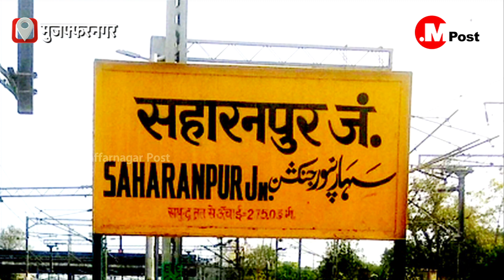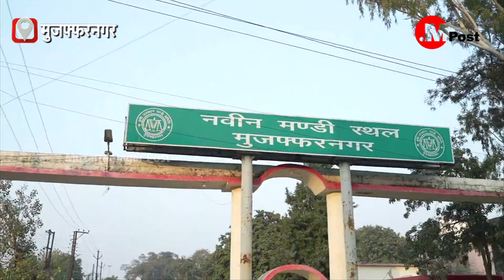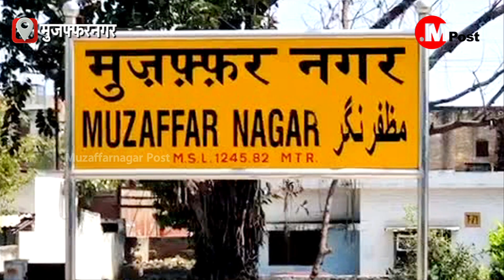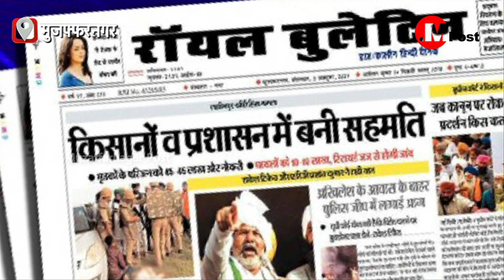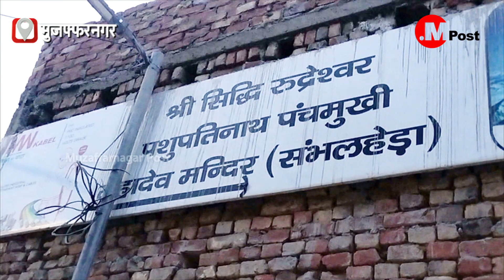District Muzaffarnagar | Bowl of Sugar | चीनी का कटोरा कहा जाता है मुजफ्फरनगर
We will learn about a city in Uttar Pradesh, the biggest state in India, in today's movie. Comprehensive details regarding Muzaffarnagar The state of Uttar Pradesh's northern region is home to Muzaffarnagar, which has its headquarters in the city. The district is a part of Saharanpur division. The districts of Saharanpur to the north and Meerut to the south encircle Muzaffarnagar.

*Shukdev Ashram (Shukrtaal);
*Ganesh Dham (Shukrtaal);
*Hanumat Dham (Shukrtaal);
*Shiv Dham (Shukrtaal);
*Durga Dham (Shukrtaal);
(2) Sankirtan Bhawan;
(3) Vahelna (Jain Mandir);
(4) Bhairon Ka Mandir;
(5) Zoology Museum (SD College);